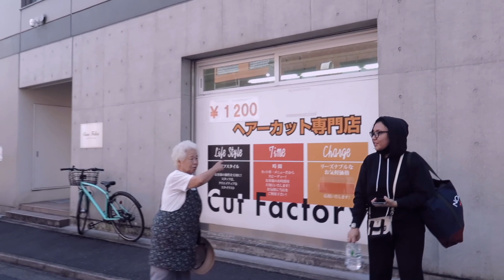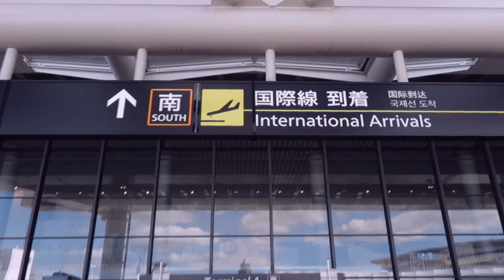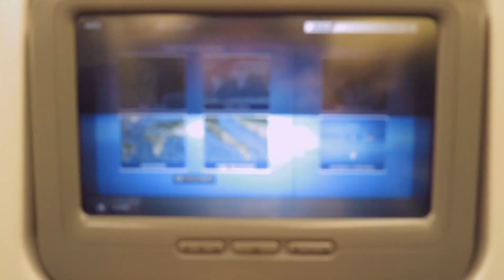Billfold - Daijobu Japan Tour 2023 (PART X)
Billfold - Daijobu Japan Tour, 18-19/09/2023
Presented by: Juice Nation & Maternal Disaster